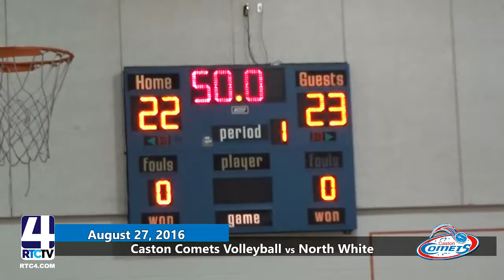VB Caston vs North White 8 27 16